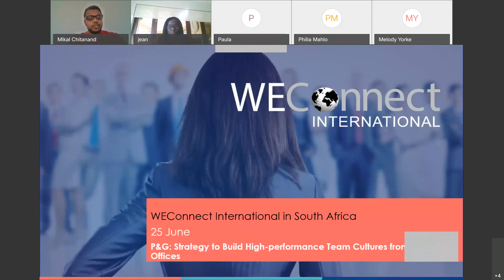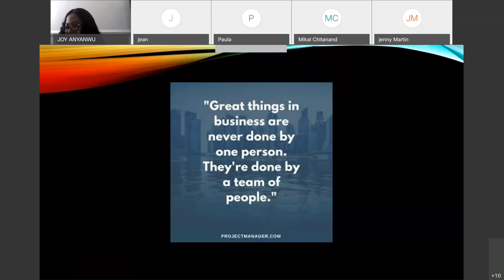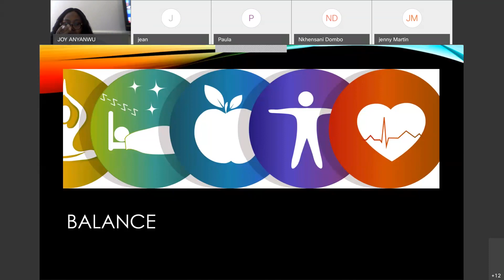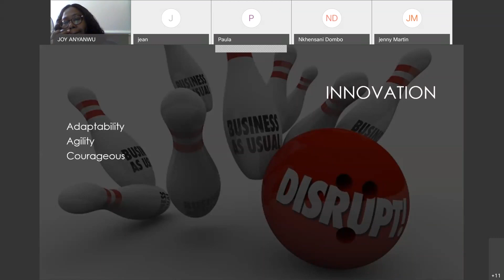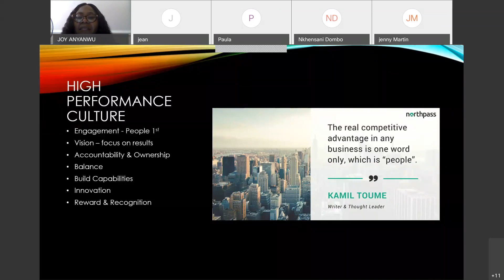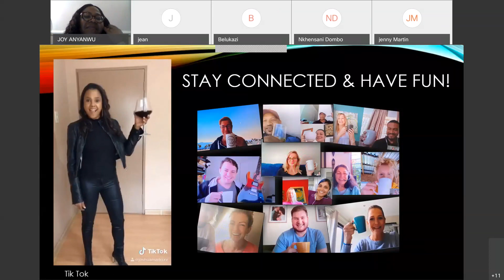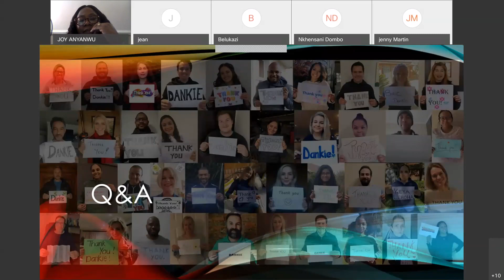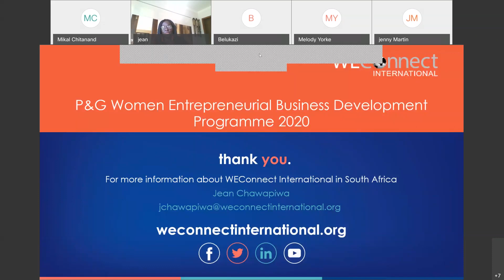The Strategy to Build High-Performance Team Cultures from Home Offices-with P&G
Most companies in South Africa have provided an opportunity for their employees to work remotely in the face of the COVID-19 pandemic. With this unprecedented situation, many employees will have to adjust to a work-from-home life for the first time.

In this webinar, Jenny Martin, Sales and Marketing Healthcare FMCG & Pharmaceuticals, Procter & Gamble (P&G) South Africa, will focus on building a high-performance team culture, regardless of circumstances.
This Business Development Program webinar addresses the following:
-What is team culture?
-Building motivation from a distance
-Success underpinned by strong team culture
-How to prepare for the post-pandemic corporate future